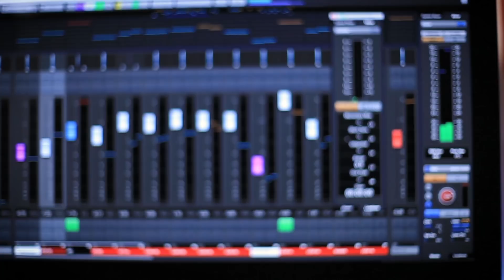Substractive Synthesis Explained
In this video we explain substractive synthesis using an Oberheim OB-8.

Do you want to know Doctor Mix's top 10 mixing techniques? Join our list here and download the PDF straight away

Doctor Mix is our Online Mixing, Mastering and Music Production service. We proudly serve major record labels, independent artists, and film/tv/advertising agencies since 2005 and we’re recognised as one of the most successful online music studios today.